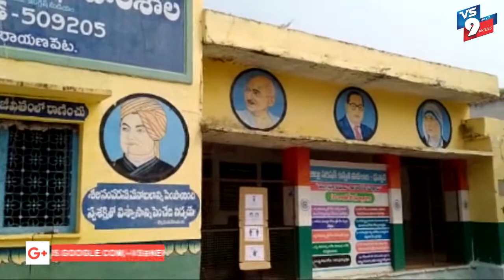నారాయణపేట జిల్లా ధన్వాడ మండల కేంద్రంలో పాఠశాలలు పున ప్రారంభం ||VS9NEWS